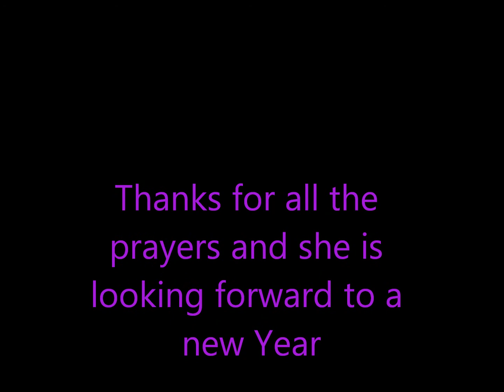Tremia update.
She may get to go home saturday,thanks for all the prayers